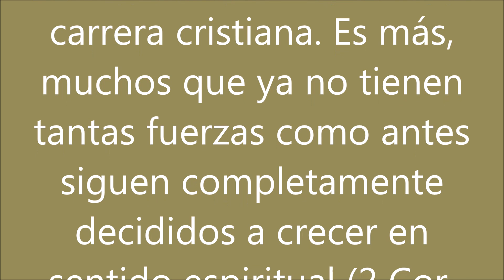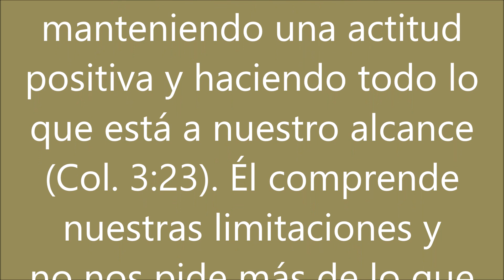Texto diario lunes 11 de enero de 2021 Examinando las escrituras diariamente